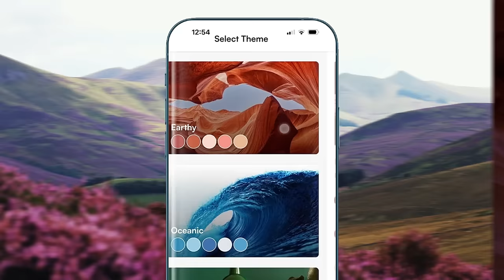Kaizen Paint - Visualiser - NEO - Download the App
Unleash your creativity! With Kaizen Paint, you're the artist of your space. Enter the realm of virtual room design and turn your ideas into reality with our Visualizer App. Let your imagination flow and paint your dreams to life.